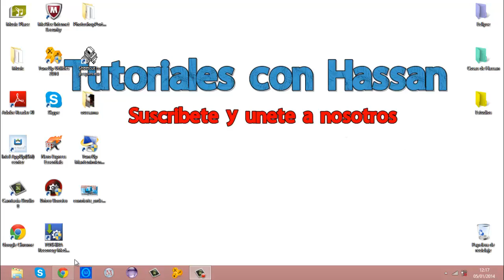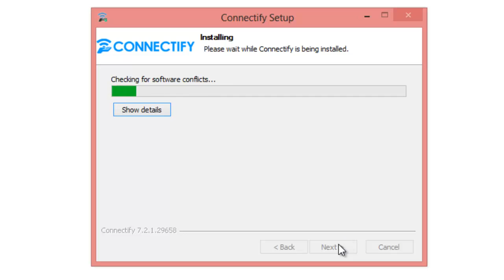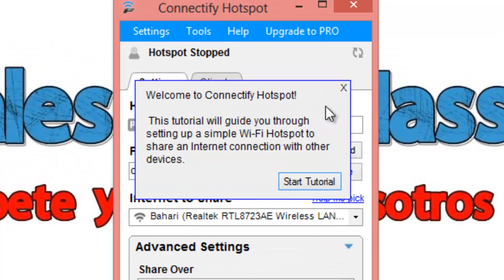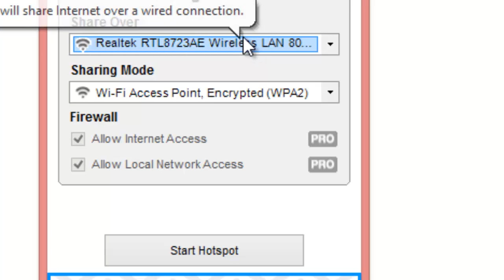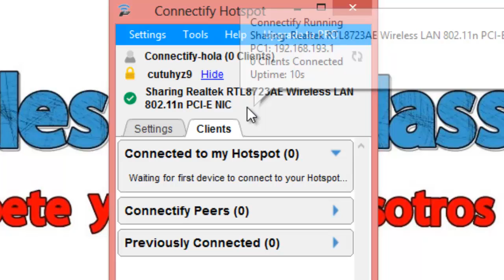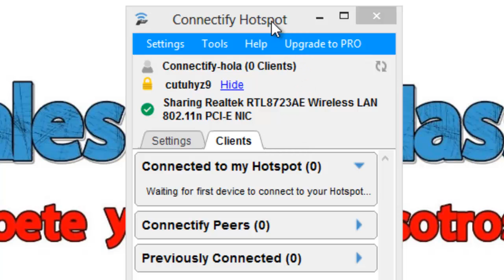Convertir la PC en un punto de acceso WIFI para compartir WIFI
Si os ha interesado el vídeo, darle al botón 'Me gusta'. Vuestra opinión nos interesa para mejorarnos ! Gracias

- Vísita nuestra página web para ver las nuevas actualidades sobre la informática

Véase también:
- Paso a paso como descargar e instalar el sistema operativo Kali Linux en el programa VirtualBox:

- Truco para saber quien te visita en Facebook sin utilizar ningún programa. Funciona 100%:

- Zorin OS, Tres en uno: Un nuevo futuro para el mundo de sistemas operativos:

- Como conseguir una capacidad de almacenamiento de 100 GB de forma gratuita (Mejor que Dropbox) :

-Como descargar e instalar el antivirus McAfee Antivirus Plus y obtener una licencia gratis

- Los mejores métodos para optimizar y acelerar al máximo el sistema operativo Ubuntu o Backtrack :